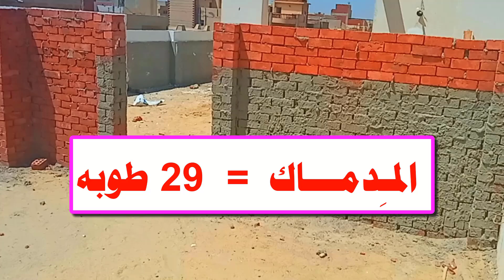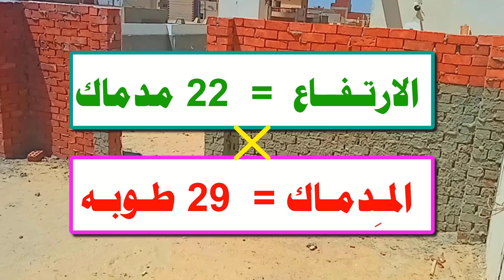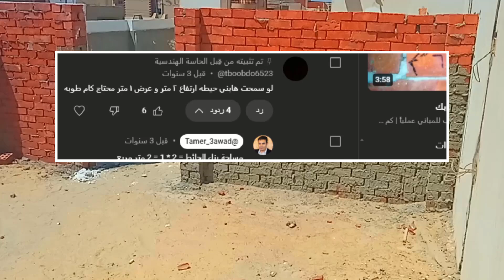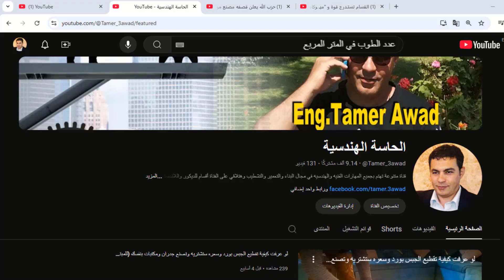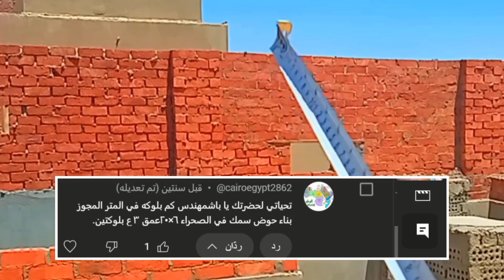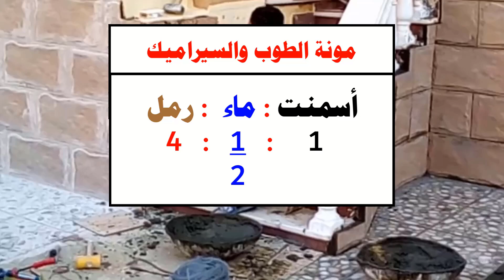حساب كمية الطوب والاسمنت والرمل لبناء جدار بدون متر مربع أو مكعب وبدون حفظ أعداد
كيفية حساب كم عدد الطوب للمباني بدون متر مربع أو مكعب وحساب كمية الاسمنت والرمل المطلوبه لبناء الحائط بطريقة الصنايعي وبناء الطوب الاحمر سواءاً على طوبة أو على نصف طوبة وما هو المدماك المطلوب لحساب البلك في البناء أو لحساب كمية الطوب للبناء في المتر المربع والمكعب مباني ؟ وما هي طريقة حساب كمية الاسمنت والرمل والماء للبلوك لعمل مونة بناء الجدار بالطوب أو خلطة مونة السيراميك والفرق بينهما على قناة الحاسة الهندسية - Brick Calculation in Wall

تعلم كيفية حساب كميات المباني وكميات مواد البناء على طول , وحساب البلك الاحمر والاسمنت والرمل والماء في المونة لبناء جدار بالطوب الاحمر بدون حفظ أعداد الطوب وبدون ورقه وقلم فقط باستخدام الآلة الحاسبة والمتر الطولي على طريقة الصنايعي وبنّاء الطوب وبدون حساب كم عدد الطوب أو الطابوق في المتر المربع أو المسطح أو في المتر المكعب . تابع أيضاً الفرق بين كمية الاسمنت والرمل للسيراميك والطوب ونسبة كل من الاسمنت والرمل والماء في عمل مونة البناء بالطوب أو مونة السيراميك والبلاط والفرق بين نسب مواد البناء في خلطة مونة الطوب وخلطة مونة السيراميك بالذات

وشكرا على مشاهدة الفيديو على قناة الحاسة الهندسية , تشجيعكم يساعدنا على تقديم محتوى أفضل وكل احترامي وتقديري لمتابعتكم وآرائكم . فضلاً إذا كان الفيديو مفيدا لك في شيء فلا تبخل علينا بضغط زر الإعجاب ..  شير لمن تعتقد أنه سيستفيد, تفاعل, مرحبا بالتفاعل الإيجابي ولا تنسى الاشتراك . مع تمنياتي أن تعم الفائدة على الجميع

مهندس تامر عوض